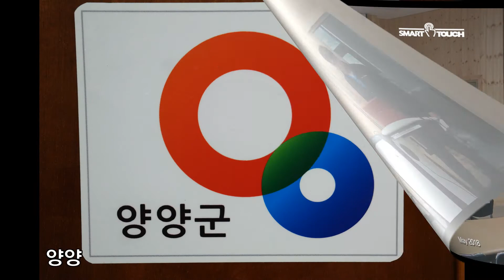ELF Electronic lecture desk- Songyi Valley Recreational Forest Installation video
ELF Electronic lecture desk-
Songyi Valley Recreational Forest Installation video
ELF 전자교탁- 송이밸리자연휴양림 설치 동영상

엘프 전자교탁 설치 동영상입니다.

ELF Electronic lecture desk installation video.